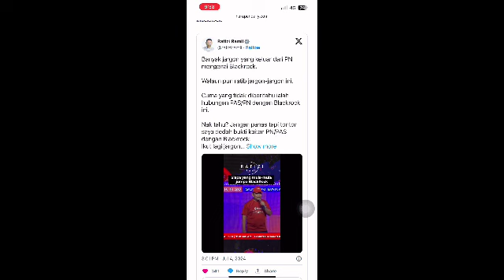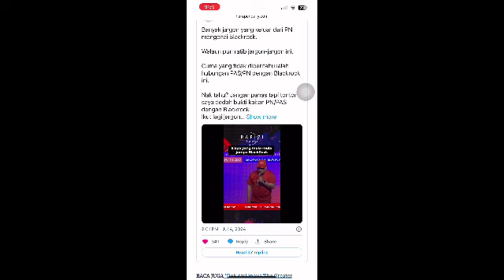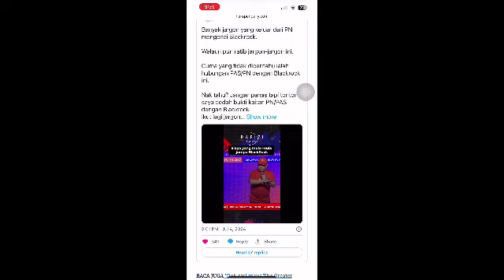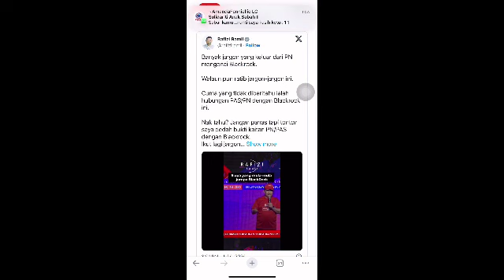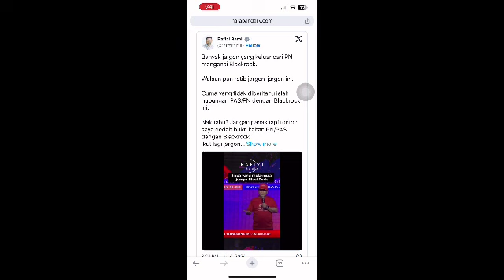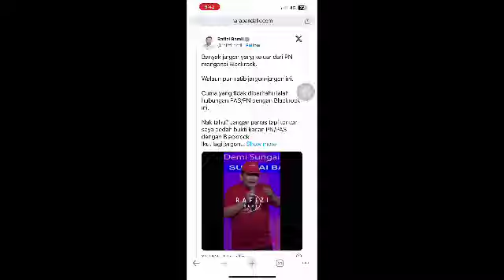DENGAN INI PENGUNDI MENYESAL MENGUNDI PAS DAN BAKAL BALAS PADA PRU16??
KASIHAN SUNGGUH